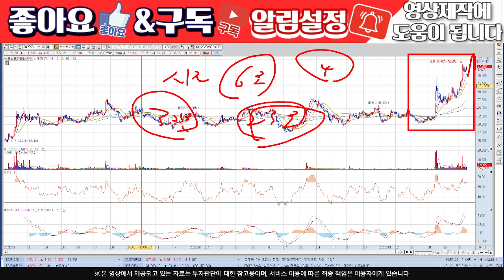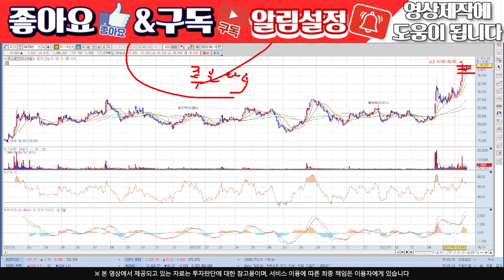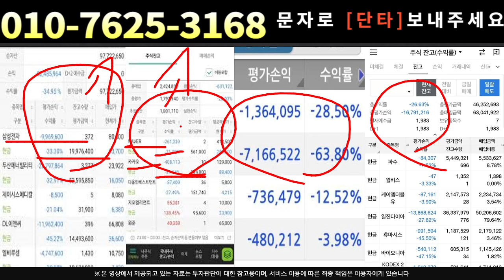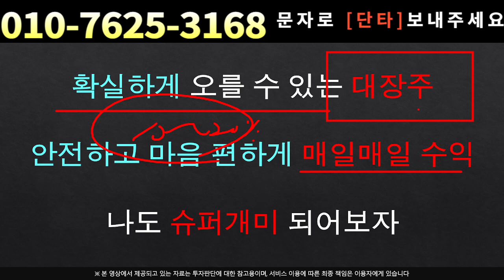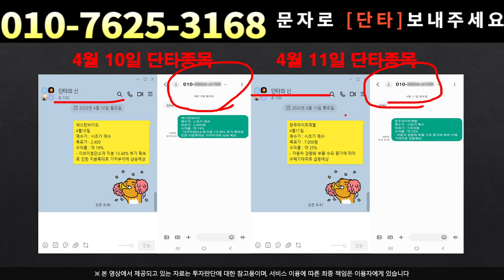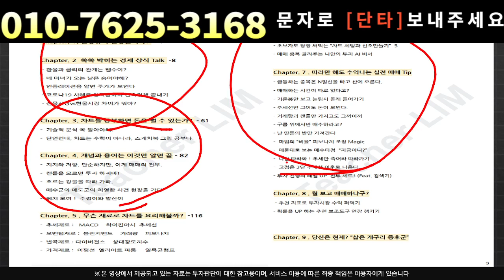[주식]포스코인터내셔널 - 앞으로 어떻게 될까???매매전략 및 시나리오 공개!